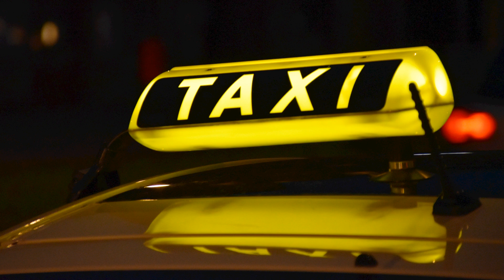3 True Chilling Incidents while Driving at Night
Images: unsplash.com (used under unsplash license)

Chapters:
0:00 Introduction
0:06 Mysterious Man
4:35 Disappeared While Driving
8:18 Roadside Robbery
12:40 The End

Authors:
Story 1: Annonymous
Story 2: Ahsan Sheikh
Story 3: Annonymous

Shiny Gold Animations.  Horror Narrations. Horror Stories in English.  Horror Stories. Scary Stories.  Horror. Creepy Stories.